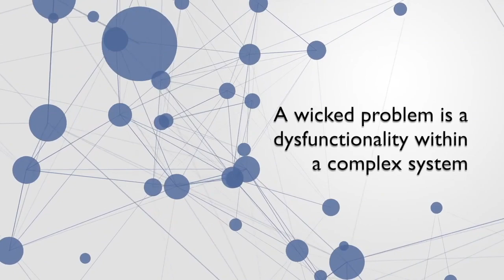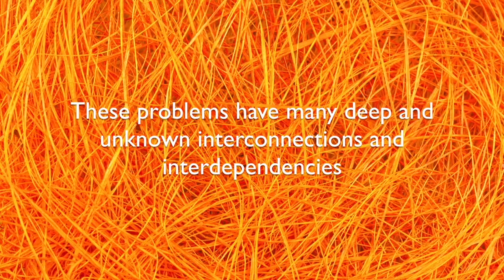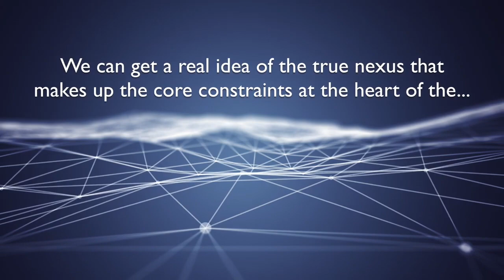Wicked Problems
Short video and text production explaining wicked problems. Wicked problems are highly complex problems. They are unstructured, open-ended, multi-dimensional, systemic, have no known solution. Examples include inequality, terrorism, environmental degradation or multicultural integration.